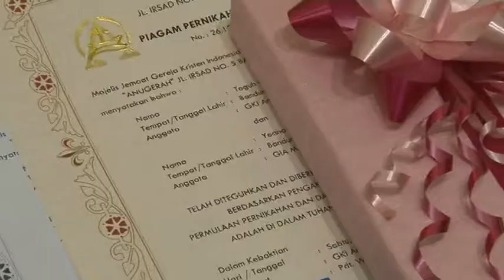04 Holy MatrimonyTeguh & Yoana